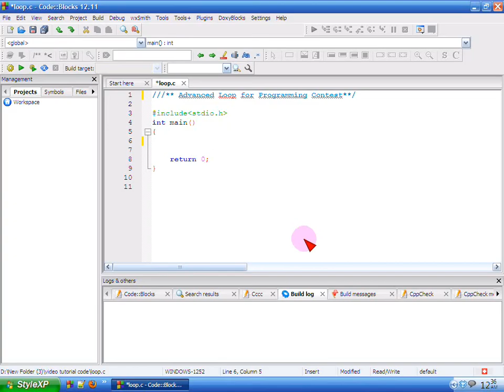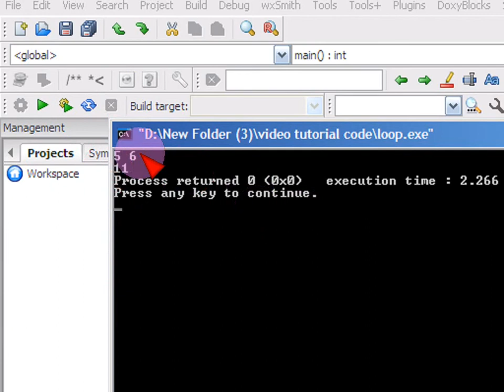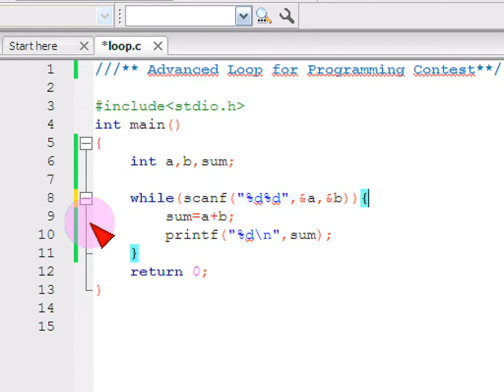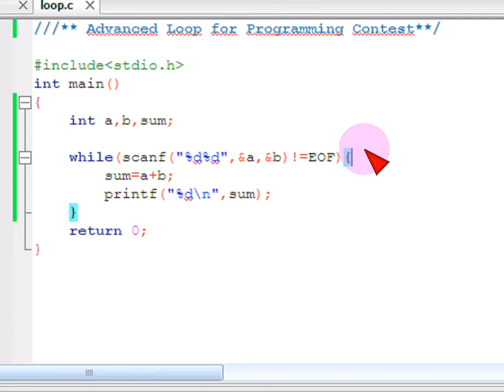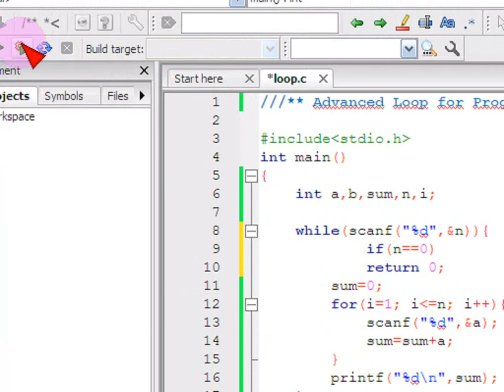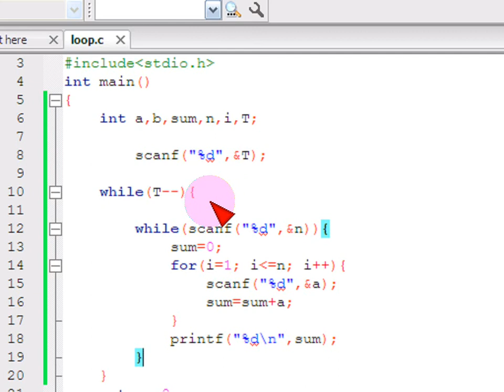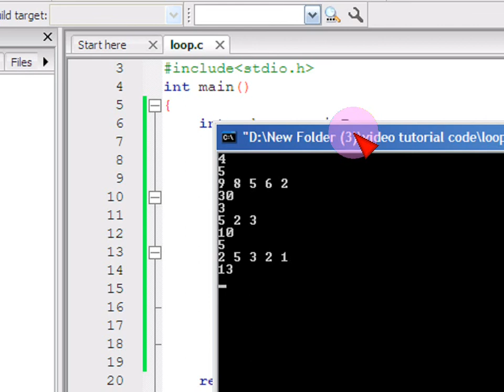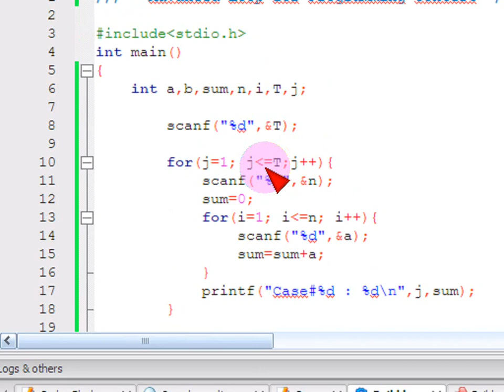Advanced Loop for Programming Contest